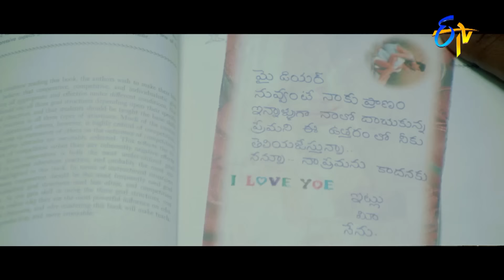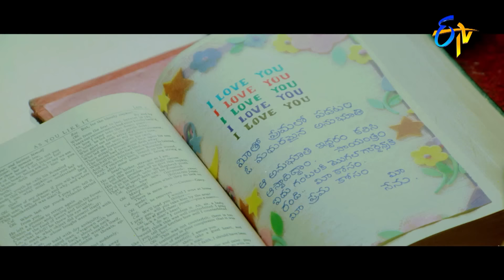లవర్ కోసం లవ్ లెటర్ గోల | Jagapathi babu | Moodu Mukkalata | ETV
Directed by : K. Raghavendra Rao
Written by : Janardhan Maharshi (story / dialogues)
Screenplay by : K. Raghavendra Rao
Produced by : Ramoji Rao
Starring : Jagapati Babu,Soundarya,Rambha,Raasi
Cinematography : V. Srinivasa Reddy
Edited by : Gautham Raju
Production company : Ushakiran Movies
Release date :  1 September 2000
Running time : 145 mins
Country : India
Language : Telugu